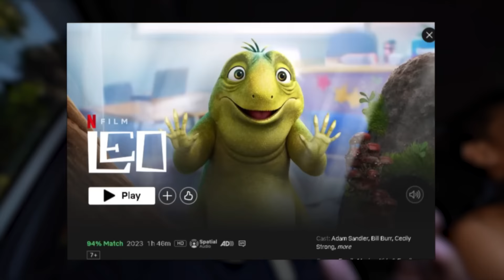Bagong EXOTIC PET sa BG HOUSE - MAY LASON